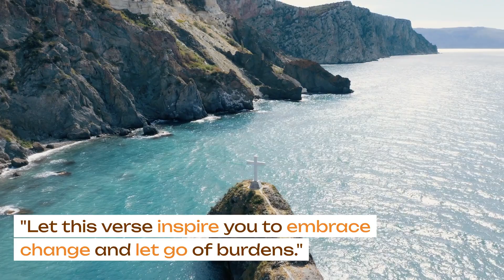RENEW MY SPIRIT OH LORD!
Welcome to ZestMotive channel! In today's video, we dive into the profound and inspiring words of Psalm 51:10, a powerful verse from the Bible that resonates with seekers of spiritual renewal and transformation.

 Psalm 51:10 (New International Version):
"Create in me a pure heart, O God, and renew a steadfast spirit within me."

Join us on this journey of reflection as we explore the depth of meaning behind this beautiful verse. Discover the context in which it was written and how its timeless message continues to offer solace and guidance to those seeking a renewed and steadfast spirit.

Together, let's unpack the significance of each phrase and understand how it can be applied to our lives today.

 Are you searching for a sense of renewal? Are you seeking a steadfast spirit to navigate life's ups and downs? Join us in exploring the profound wisdom encapsulated in Psalm 51:10, and let's engage in a meaningful conversation about its relevance in our modern lives.

How does Psalm 51:10 resonate with you, and how might you apply its teachings in your own journey of spiritual growth?

Thank you for joining us on this exploration of Psalm 51:10. May it inspire and guide you on your path toward a pure heart and a steadfast spirit.